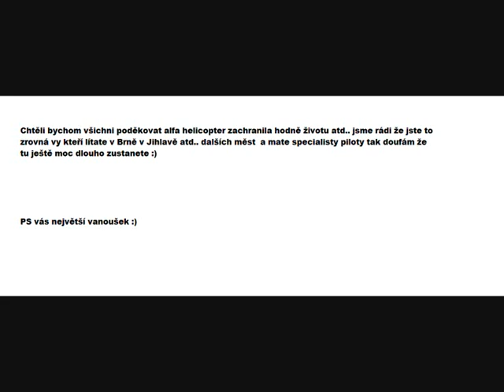alfa helicopter fotky a poděkování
všechna autorská pravá patří alfa helicopter
chtěli by jsme poděkovat že u nas líta tedy v Brně a zachranilo tolik životu a to taky ostatní složky a ostatní firmy lzs :) a taky především zzs